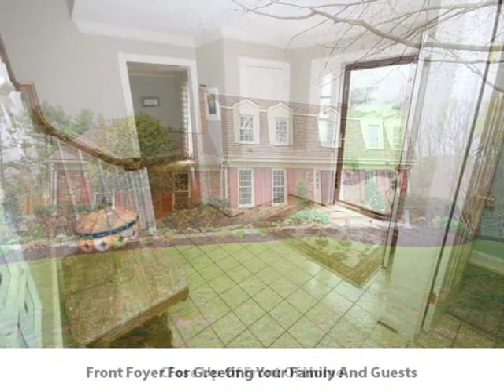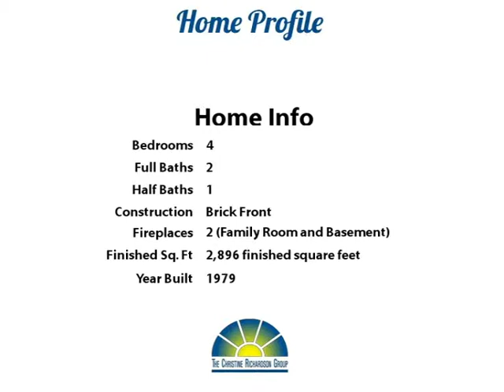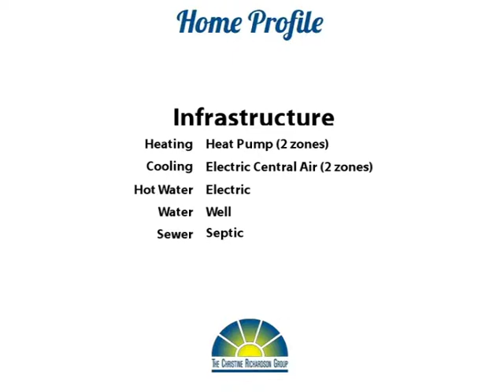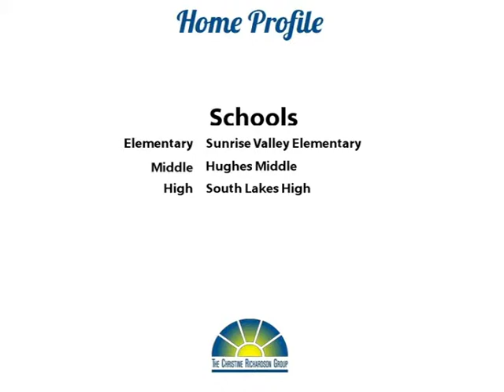Dressed To Impress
Yoo Hoo Youtubers!  Wow!  It is hard to imagine a prettier lot than this one!  Two gorgeous acres, on a cul-desac - how can you beat that?  This lovely colonial style home has 2900 finished square feet on the top 2 floors plus an oversized 2 car garage and a full unfinished walk-out basement!  The kitchen has been completely remodeled and it is fabulous, with granite tops, maple cabinets, and top-of-the-line stainless appliances!  Upstairs, you'll find 4 spacious bedrooms, including a master suite with sitting room and lots of closet space!  The full walk-out basement is unfinished, with a brick fireplace already installed!  It's ready for you to finish as you like!

To help you enjoy your lovely new yard, there's a huge deck across the back of the house.  It features an awning to keep things cool in the Summer and a hot tub to warm things up!!  There's also a terrific patio off the basement walk-out.  And don't miss the amazing garden!  Come on by and wander around the yard, listen to the birds singing and the trees rustling.  You'll never want to leave!  Welcome Home!  Come see it today!  Welcome Home! Thanks for browsing our listing and don't forget to tell your family and friends about it!